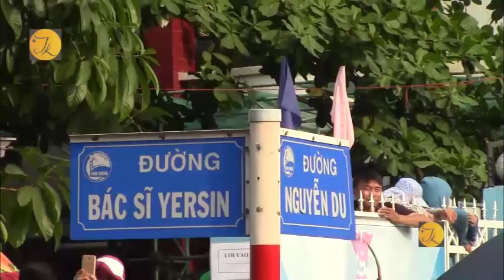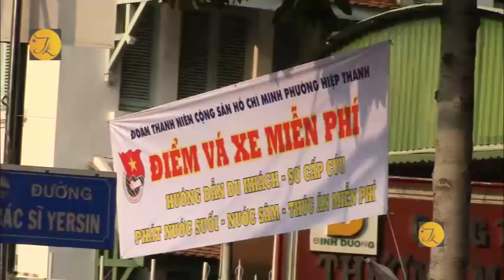Hàng ngàn dự hội chùa Bà Thiên Hậu Bình Dương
Hàng chục ngàn người đổ về chùa Bà Bình Dương
Hôm nay ngày 2/3 tức rằm tháng Giêng, hàng ngàn người đã về dự và tham gia hội chùa Bà tại phường Phú Cường TP Thủ Dầu Một, tỉnh Bình Dương.
Lễ hội Chùa Bà (còn gọi là Chùa Bà Thiên Hậu) được tổ chức vào rằm tháng giêng hàng năm, với các hoạt động cầu an đầu năm mới. Theo dân gian, đây là ngôi chùa mang lại nhiều tài lộc nên vào dịp lễ hàng năm đều thu hút rất nhiều người đến chùa.  Ngoài chùa Bà cũ thuộc P.Phú Cường, TP.Thủ Dầu Một, còn có chùa Bà khác tại thành phố mới Bình Dương. Tuy nhiên, hoạt động chính diễn ra chủ yếu tại chùa Bà cũ.
Trong khuôn viên khu vực chùa Bà có hàng ngàn người tập trung để thắp hương cầu an. Dòng người xếp hàng dài đi vào bên trong chánh điện khiến khu vực này không còn một chỗ trống.
Ban tổ chức phải liên tục phát loa thông báo yêu cầu người dân không chen lấn xô đẩy, giữ gìn tư trang do lượng người quá đông, đồng thời bố trí hàng chục người trong chánh điện và sân chùa để hạn chế số lượng hương thắp, tránh tình trạng quá nhiều hương khói trong chùa.
Chiều cùng ngày diễn ra nghi lễ rước kiệu. Tham gia đoàn rước có kiệu Bà, đoàn lân sư rồng, cùng các đoàn rước khác nhau. Đây là dịp duy nhất trong năm Bà được rước ra khỏi đền, với quan niệm nhìn thấy bà sẽ mang đến nhiều điều may mắn, hàng ngàn người dân và du khách đã đi theo đoàn rước và chờ đoàn rước đi qua để được chiêm bái bà.
Để đảm bảo an ninh, ban tổ chức còn huy động các lực lượng công an, quân đội, dân quân bảo đảm trật tự. CSGT túc trực tại các ngã tư quanh khu vực chùa để điều tiết phương tiện đi lễ.
Ngoài ra, để phục vụ người dân đi lễ, một số điểm vá xe miễn phí, nước uống,.. cũng được bố trí quanh khu vực lễ hội.